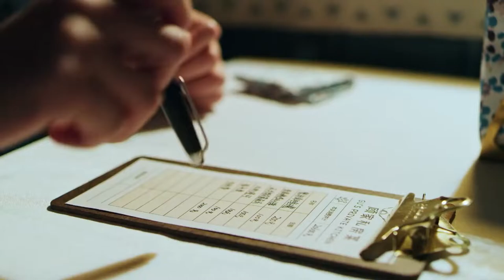Dating in the Kitchen 4 | The lady chef provides private service for the boss with this price!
Working at the Zijing Hotel, Gu Sheng Nan was an underestimated commis inside the kitchen, but she was free to express herself through her food as she sharpened her skills as a chef.  To make matters worse, an unfortunate misunderstanding lands her on the wrong side of her soon-to-be boss, the sharp-tongued CEO, Lu Jin.
As a  business prodigy, Lu Jin isn’t afraid to make the tough decisions. Ready to condemn the Zijing Hotel, Lu Jin changes his mind after a happy accident brings one of Sheng Nan’s dishes his way. A hardcore foodie, Lu Jin is impressed with Sheng Nan’s skill as a chef and readily recognizes her talent. Sharing a love of food, this unlikely pair begins to form an unexpected bond that leads them to a place neither of them ever expected to be.

Zhao Lu Si: Gu Sheng Nan
Lin Yu Shen: Lu Jin
Zhang Xiao Qian: Meng Xin Jie
Yu Xin He: Xu Zhao Di
Wu Ya Heng: Gao Quan An

Episodes: 24
Original Network: Tencent Video
Duration: 45 min.